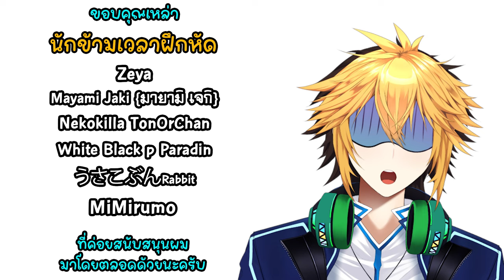ปีนี้จะเป็นศึกสุดท้าย Padoru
กลุ่ม ต่อต้าน ได้สู้กับ padoru มันชั่งยาวหลายปี แต่สงครามนี้มันจะต้องจบในคริสมาสนี้

📣 ถ้าคุณชอบผลงานของเรา อย่าลืมกด Like กด ติดตาม และกระดิ่งแจ้งเตือน เพื่อติดตามผลงานใหม่ๆของเรากันด้วยด้วยนะครับ  ^^